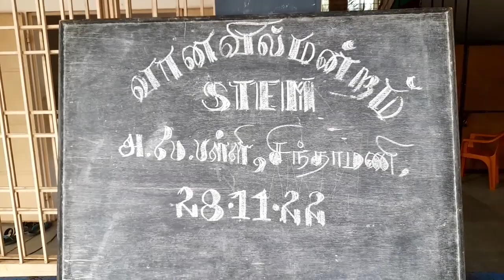இரவு- பகல்- சூரிய கிரகணம்- சந்திர கிரகணம் நிகழ்வது எப்படி? - வானவில் மன்றம்.